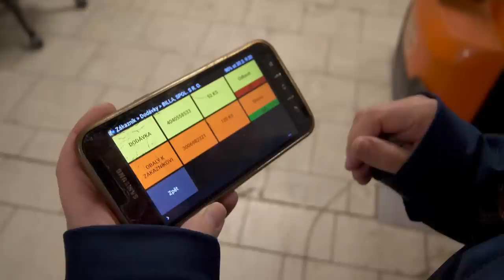PRÁCE ŘIDIČE NÁKLAĎÁKŮ - NÁBOR PRO DOPRAVCE PLZEŇSKÉHO PRAZDROJE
Toto video je věnované těm, kteří hledají práci a třeba i nemají řidičák typu C s profesákem.  Dá se tu získat a hlavně jste každý den doma.
Jela jsem se podívat na další druh rozvážení piva u dopravce Plzeňského Prazdroje, který si mě opět pozval a díky čemuž mám další zkušenost.
Nakoukla jsem pod ruce kluků, co na tom jezdí a musím říct, že kondičku tady určitě neztratíte, ba naopak.
Dnes jezdím s menším autem, kde práce vypadá úplně jinak.
Není to pro každého, ale to je na tom to fajn, aspoň podle mě.
Na první video jste reagovali a díky tomu několik z vás dostalo práci, kterou hledali a proto doufám, že i toto video může někomu pomoci.

Více info na webu
rozvazejpivo.cz

A děkuji Martinovi - kameramanovi, za toto celé.